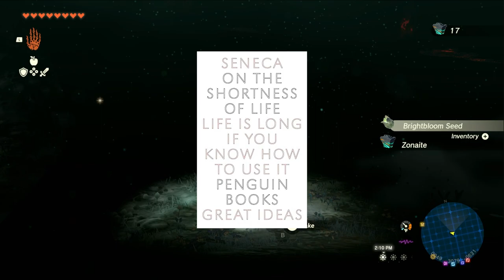“Life is long, if you know how to use it.”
Seneca is known for his significant contributions to Stoic philosophy, a school of thought focused on virtue, ethics, and personal development. He emphasized the importance of reason, self-control, and living in accordance with nature. Seneca believed that individuals could attain inner peace and happiness by cultivating virtue and practicing detachment from worldly desires.

Besides his philosophical works, Seneca was a successful playwright, writing tragedies that explored moral and ethical themes. Some of his well-known plays include "Medea," "Phaedra," and "Thyestes."

Seneca's philosophies and writings had a profound influence on subsequent thinkers and have remained relevant throughout history. He was also an influential figure during his time, serving as a tutor and advisor to the Roman emperor Nero. However, his relationship with Nero eventually soured, leading to his forced suicide as part of a conspiracy against the emperor.

Today, Seneca's writings continue to be studied and appreciated for their insights into ethics, virtue, and the pursuit of a meaningful life. His works, such as "Letters from a Stoic" and "On the Shortness of Life," offer practical wisdom and guidance on how to navigate the challenges of existence and find tranquility amidst the uncertainties of life.